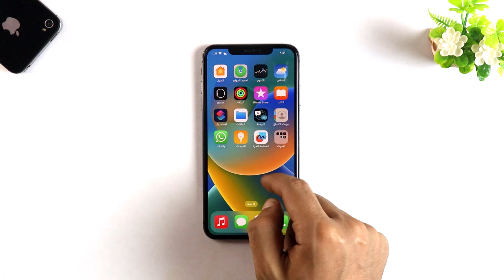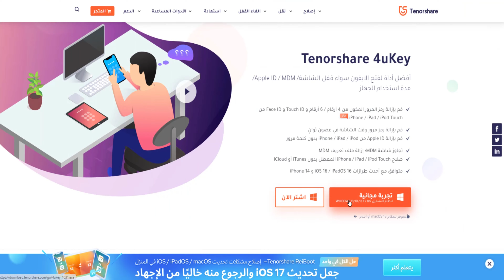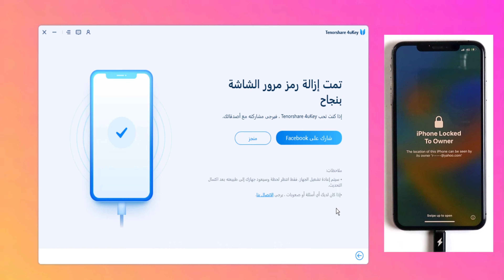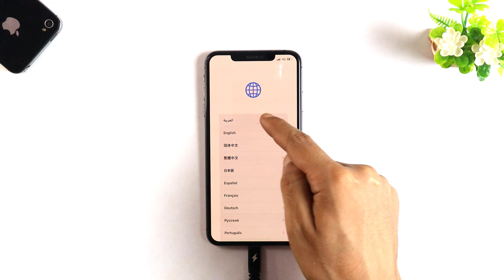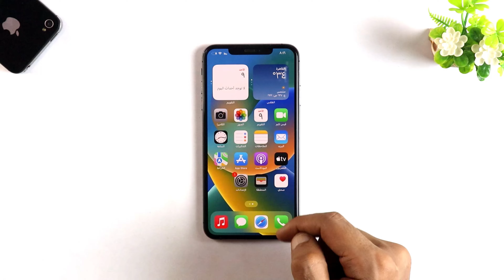فتح قفل الايفون بدون فقدان البيانات اسهل طريقة لفتح قفل شاشة ايفون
كوبون خصم 30% علي البرنامج 👈👈👈 : PF007B
تم ايقاف الايفون
طريقة فتح الايفون
ايفون
فتح قفل الايفون
طريقة فتح الايفون
طريقة فتح الايفون بدون رمز
ازالة قفل الايفون
كيف افتح الايفون بعد نسيان كلمة السر
ازالة كلمة السر من الايفون
طريقة حذف كلمة السر من الايفون
تخطي كلمة السر في الايفون
قفل شاشة الايفون 11
إلغاء قفل الشاشة للايفون
نسيت كلمة السر للايفون
تم ايقاف الايفون
ايفون
طريقة فتح قفل الايفون أو الايباد بعد نسيان رمز الدخول
طريقة فتح الايفون بعد نسيان الايكلاود
فتح قفل الايفون بعد نسيان كلمة السر
نسيان كلمة مرور الايفون
نسيان باسورد ايفون

⚠Important notice:
2. This educational material is unable to access credentials, jeopardize personal data, or cause serious harm to others. Don't try to violate YouTube's Community Guidelines.

⚠ ملاحظة مهمة:
1. هذا الفيديو مخصص للأغراض التعليمية فقط وهو توضيح كيفية استعادة المستخدمين للوصول إلى أجهزتهم الخاصة عندما نسوا كلمات المرور الخاصة بهم.
2. هذه المادة التعليمية غير قادرة على الوصول إلى بيانات الاعتماد أو تعريض البيانات الشخصية للخطر أو التسبب في ضرر جسيم للآخرين. لا تحاول انتهاك إرشادات مجتمع YouTube.